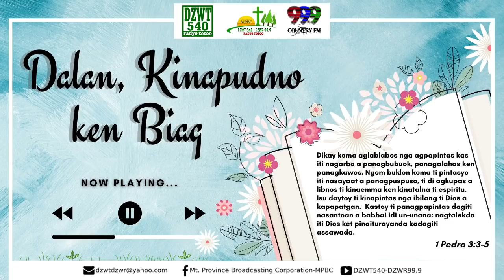DALAN, KINAPUDNO KEN BIAG - September 12, 2021